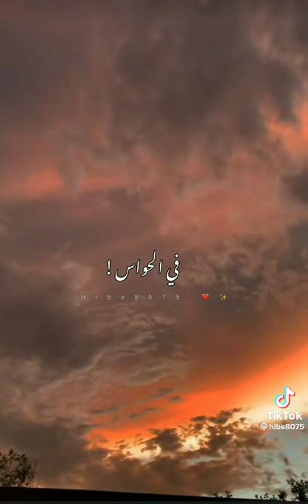راق لي ❤🌹❤ يلالي ممتن الحزان💔 يلالي انا موجوع 🥺